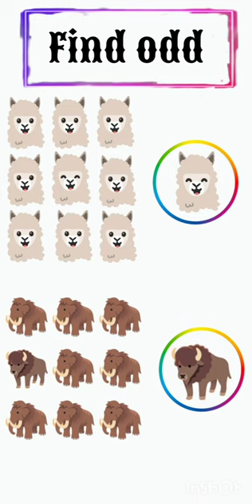emoji shorts short viral trending youtubeshorts shortfeed games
emoji puzzle || find the odd || comment this answer 🤔🤔
emojichalleng
emojigame
emoji game
emoji quiz
emoji challenge
emoji puzzles
emoji games
guess the food and emoji
guess the food by emoji hard
guess fast food
emoji,
emoji cat heat,
emoji quiz,
emoji movie,
emoji cat,
emoji challenge,
emoji cat heat 🥵🥵🥵🥵🤤🤤🤤🤤 20+ bedroom ahh tiktok,
emoji movie full movie,
emoji heat,
emoji eating challenge,
emoji meanings,
emoji animation,
emoji asmr,
emoji asmr eating,
emoji art,
emoji a chain,
emoji asmr challenge,
emoji app,
emoji acting challenge,
emoji akka,
emoji au/ra,
a emoji girl dancing,
a emoji meme,
asmr emoji challenge,
aayu and pihu show emoji challenge,
asmr eating emoji,
asmr eating emoji food shorts,
asmr emoji food,
asmr emoji eating challenge,
aesthetic emoji combos,
asmr eating candy emoji,
emoji beatbox challenge,
emoji battery iphone,
emoji brooklyn queen lyrics,
emoji brooklyn queen,
emoji blitz,
emoji battery status iphone,
emoji blind bag,
emoni bates,
emoji beatboxing,
emoji bible quiz,
b emoji meme,
beatbox that emoji,
best emoji keyboard for android,
blue butterfly emoji android,
blue tick emoji keyboard,
best emoji,
black heart emoji meaning,
beatbox emoji challenge,
best emoji app,
bts emoji,
emoji cat heat compilation,
emoji cat heat 🥵,
emoji challenge asmr,
emoji cat baby abuse,
emoji cat tiktok compilation,
emoji cat abuse,
cat emoji heat🥵🥵🥵🥵🤤🤤🤤🤤🔞,
cat emoji heat,
cat emoji,
crying emoji,
cursed emoji,
cartoon emoji,
challenge emoji,
cat emoji heat compilation,
cat emoji tiktok,
change android emoji to ios,
emoji drawing,
emoji disintegrating,
emoji disappearing meme,
emoji dance,
emoji drawing easy,
emoji disney,
emoji disintegrating meme,
emoji dada,
emoji dissolving meme,
emoji dying meme,
devilish emoji,
drawing emoji,
disney emoji blitz,
disney emoji,
disintegrating emoji,
different emoji,
disintegrating emoji meme,
dancing emoji girl,
dancing woman emoji,
dil emoji ka matlab,
emoji eating,
emoji eating asmr,
emoji emoji,
emoji eating challenge asmr,
emoji edit,
emoji evaporating meme,
emoji eating challenge shorts,
emoji eating food,
emoji episode 2,
eating emoji food challenge,
eating emoji challenge,
eating asmr emoji,
emoji guess the emoji,
emoji film emoji,
emoji challenge emoji challenge,
emoji drawing emoji drawing,
emoji emoji video,
emoji emoji ka matlab,
emoji emoji movie,
emoji food challenge,
emoji food,
emoji food asmr,
emoji full movie,
emoji food challenge shorts,
emoji face,
emoji fading meme,
emoji food eating,
emoji food eating challenge,
emoji food challenge asmr,
film emoji,
find the odd emoji,
fire emoji remix,
find the emoji,
fun emoji,
funny emoji,
face emoji remover app,
face emoji,
film emoji video,
fire emoji song,
emoji game,
emoji guessing game,
emoji guess,
emoji girl dancing,
emoji green screen,
emoji guess the movie,
emoji game challenge,
emoji girl,
emoji guess the song,
emoji getting sadder to space song meme,
guess the fruit by emoji,
emoji heat 🥵🥵🥵🥵🤤🤤🤤🤤 20+ bedroom ahh,
emoji heat milk push,
emoji heat compilation,
emoji heat🥵,
emoji holy moly,
emoji hatane wala app,
emoji heart 💛 💙 💜 💚 ❤ meaning,
emoji heart,
emoji hacks,
how to remove emoji from photo,
how to change emoji style on android,
heart emoji meanings,
hand emoji meaning,
holy moly emoji,
how to iphone emoji on android,
heat emoji cat,
how to ios emoji on android,
how to change emoji on instagram,
how to emoji in keyboard,
emoji id new update 2023,
emoji iphone,
emoji iphone for android,
emoji id new update,
emoji id kivabe khulbo,
emoji id,
emoji images,
emoji in outlook,
emoji inflation,
emoji ios for android,
i emoji iphone,
iphone emoji on android,
iphone emoji on android instagram,
instander ios emoji,
instagram emoji change,
ios emoji on android,
ios emoji,
iphone emoji on samsung,
iphone emoji on redmi,
is emoji ka matlab,
emoji just dance,
emoji jutsu stumble guys,
emoji jay,
emoji jazz chords,
emoji jokes,
emoji jumpscare,
emoji jutsu,
emoji just dance scene,
emoji jimmy butler,
emoji jelly eating,
jacksfilms emoji movie,
john mayer emoji of a wave,
j cole purple emoji,
jisoo emoji interview,
jacksucksatlife emoji play button,
joe the emoji poem class 4,
james charles emoji challenge,
justjoofficial emoji,
john casterline emoji
jpegmafia panic emoji
emoji ka matlab
emoji kitchen